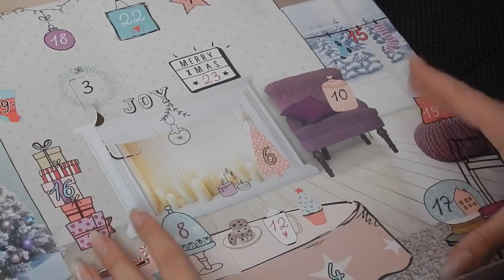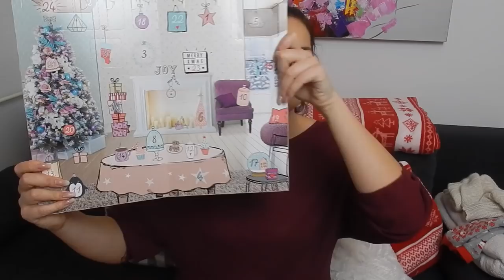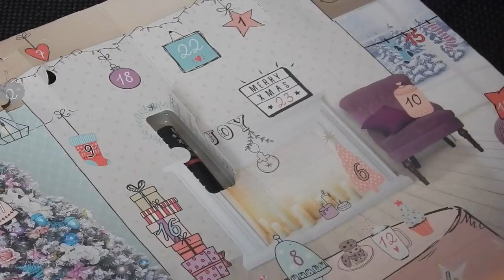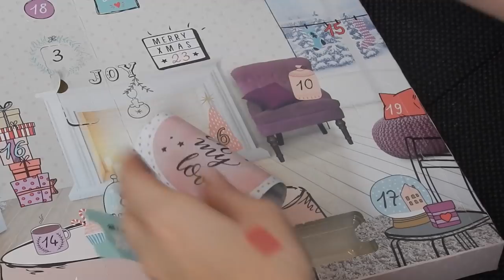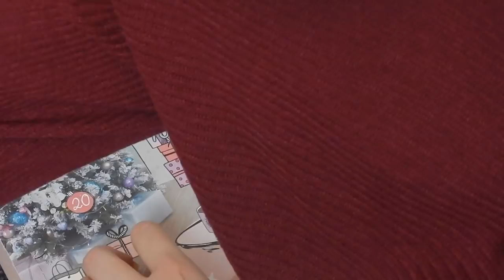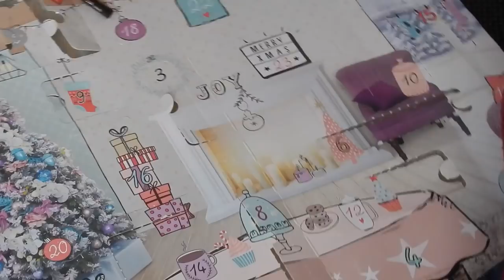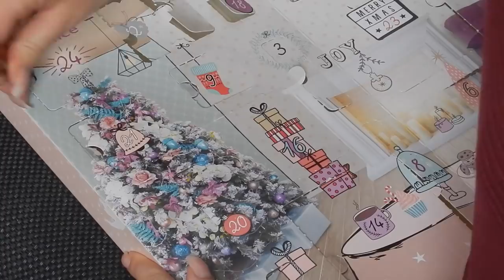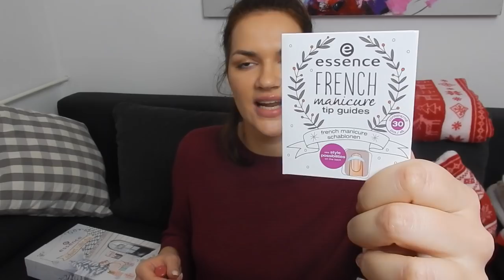Otvaram Essence adventski kalendar| VLOGMAS | Dan 1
Napokon je došao i prvi dan vlogmasa. U prvom videu sam vam odlučila otvoriti cijeli Essence adventski kalendar. Zavirite samnom unutra i pogldajte koja sam to 24 poklona dobila!